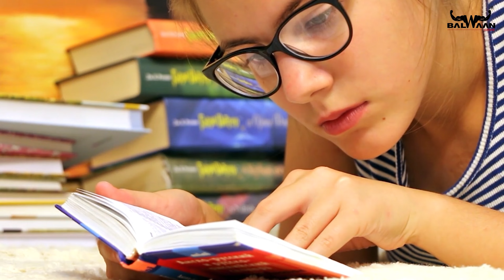शुष्क मृदा क्या है?? | शुष्क मृदा से केसे कमाएं लाखो | 𝐀𝐫𝐢𝐝𝐢 𝐒𝐨𝐢𝐥 𝐢𝐧 𝐈𝐧𝐝𝐢𝐚 | 𝐄𝐩𝐢𝐬𝐨𝐝𝐞-𝟓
𝐀𝐫𝐢𝐝𝐢 𝐒𝐨𝐢𝐥 𝐢𝐧 𝐈𝐧𝐝𝐢𝐚
 शुष्क मृदा से केसे कमाएं लाखो
शुष्क मृदा क्या है??
जैसलमेर के सुनहरे रेत से लेकर थार के विशाल रेगिस्तान तक, भारत की शुष्क मृदा सदियों से एक पहेली बनी हुई है। कई इसे बंजर ज़मीन समझते हैं, तो कुछ इसकी अनोखी ताकत का गुणगान करते हैं। इस वीडियो में, हम शुष्क मृदा के रहस्यों को उजागर करेंगे:
✅ क्या शुष्क मृदा वाक़ई बंजर होती है? इसके ख़ास गुण क्या हैं?
✅ शुष्क क्षेत्रों में खेती कैसे संभव है? परंपरागत और आधुनिक तकनीकें!
✅जलवायु परिवर्तन का शुष्क मृदा पर क्या प्रभाव पड़ रहा है? क्या भविष्य में सूखा बढ़ेगा?
✅शुष्क मृदा से हम क्या सीख सकते हैं? जमीन और पर्यावरण के प्रति ज़िम्मेदारी!
इस वीडियो को ज़रूर देखें और शुष्क मृदा के अनोखे सफर का आनंद लें! साथ ही कमेंट में हमें बताएं कि आप शुष्क मृदा के बारे में क्या सोचते हैं!
शुष्क मृदा या मरुस्थलीय मृदा, शुष्क और अर्धशुष्क जलवायु वाले क्षेत्रों में बनती है. यह मिट्टी रेगिस्तानों में प्रमुखता से पाई जाती है. धरती के भूमि क्षेत्र का लगभग एक-तिहाई भाग इसी प्रकार की भूमि से बना है,

► Shorts Video 👉

►बलवान के सभी प्रोडक्ट की सम्पूर्ण मशीन की जांनकारी के लिए निचे दिए गये लिंक पर क्लिक करे

►कृषि से जुडी हुई ताज़ा खबरे देखने के लिए निचे दिए गए लिंक पर क्लिक करे